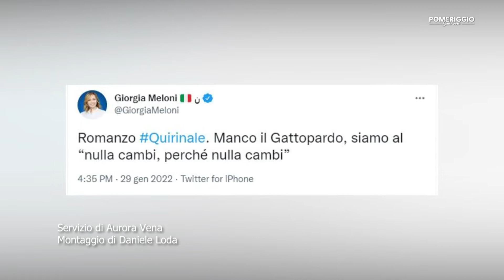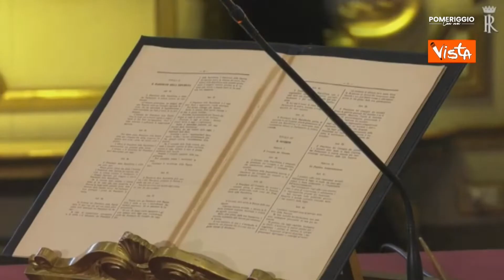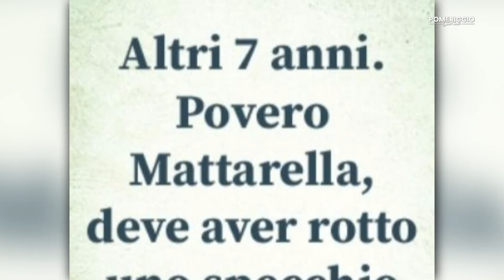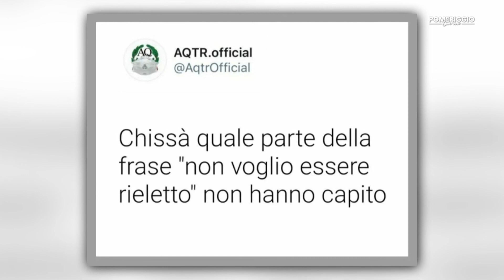Pomeriggio con Noi con Debora Carletti e Francesco Acchiardi 31.01.22 Ospiti:AMENDOLARA, URZì, SANTI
Pomeriggio con Noi con Debora Carletti e Francesco Acchiardi 31.01.22 / Corsa al Colle terminata, ma è divisione nei partiti
Ospiti: Fabio Amendolara, La Verità
Alessandro Urzì, Coord. Regionale Fdi Trentino Alto Adige
Simone Santi, 9 Colonne